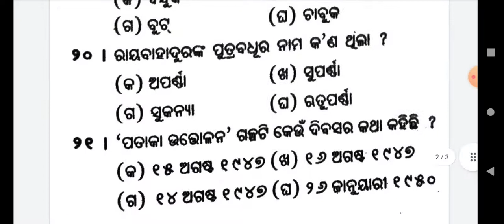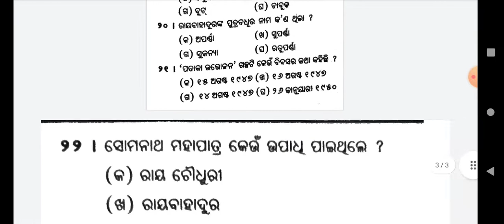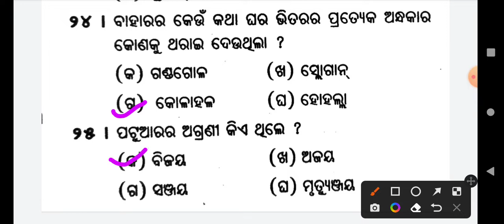MIL Pataka uttalano ପତାକା ଉତ୍ତଳନ +2 2nd Yr MCQ-25